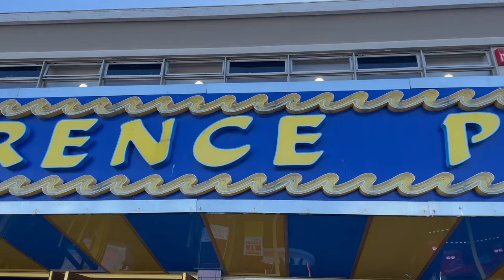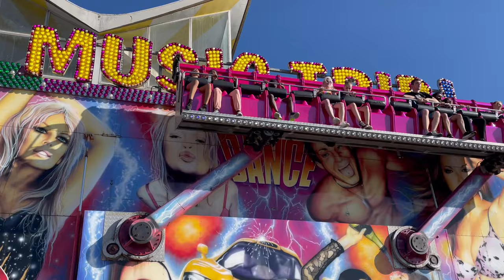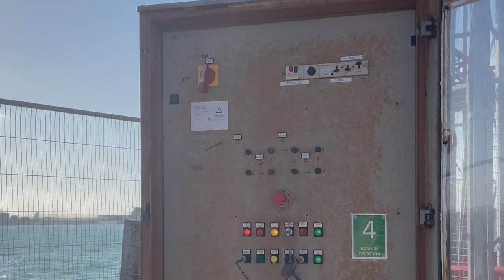Clarence Pier Southsea August 2022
We Had A Fantastic Time Visiting Clarence Pier For The First Ever Time During Our Mini Holiday Down South! 😎 It’s A Wonderful Amusement Park With A Very Good Selection Of Rides, The Staff Are Very Welcoming Too! 🫶🏻 Thankyou To Jordan (Ride Operations) For Showing Me Around The Canyon River Into A Behind The Scenes Of All The Mechanics Of The Log Flume 😊 & It Was Great To Finally Meet Slothy Vlogs During Our Visit Too!